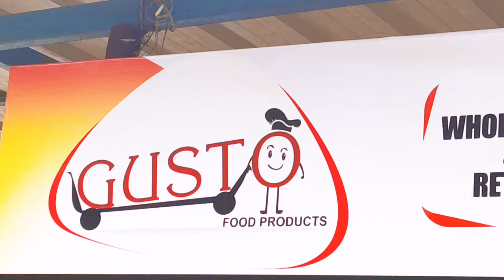ഇവിടുത്തെ കഥ ഇങ്ങനെ...? 😯| Homemade Quality Products| Full Whole Sale & Retail| Food Products| Gusto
കാണുന്നൊ ഇവിടുത്തെ രഹസ്യം| Homemade Quality Products|

Almost all our subscribers are interested to know more about small business ideas with low investment.
In this video we are explaining best demand food business to start with low investment.

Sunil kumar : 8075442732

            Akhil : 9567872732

My phone mi 10i 📷

Phone holder